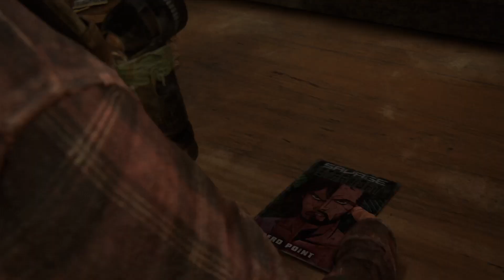The Last of Us Remake Part 9